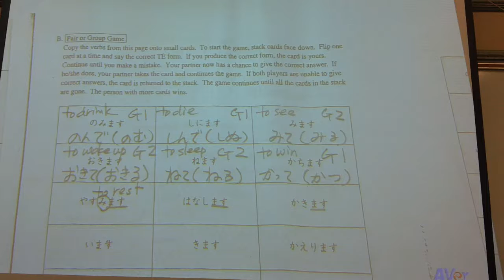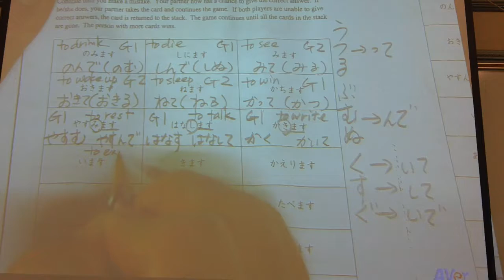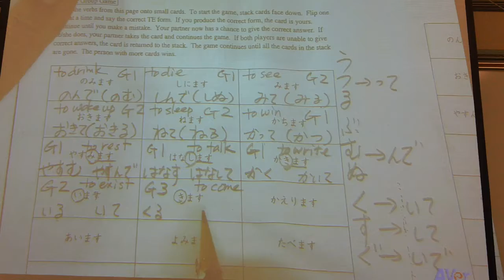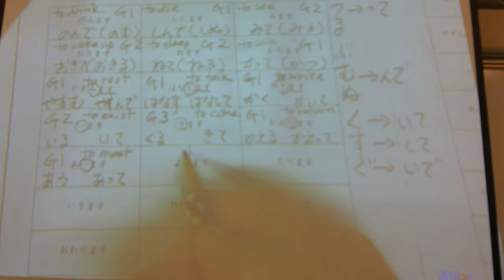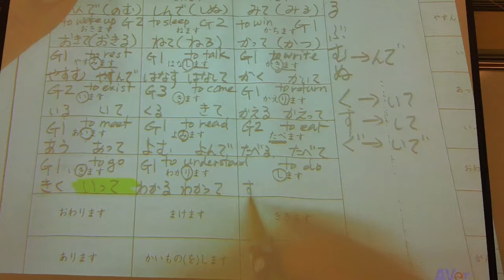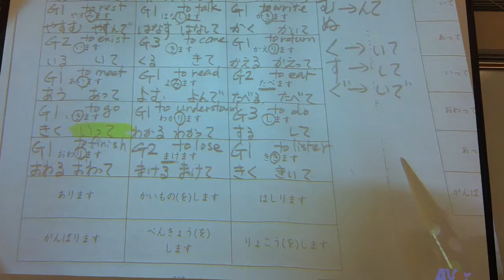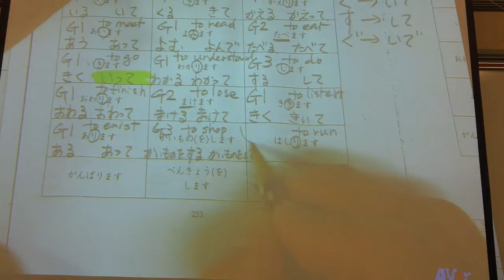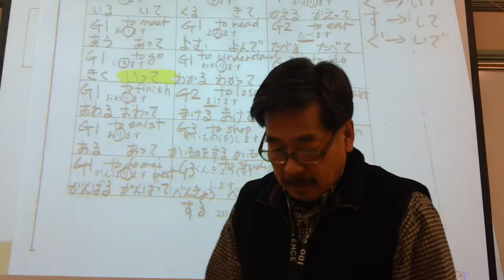11/07/17 Japanese2 text book p253 pair work B